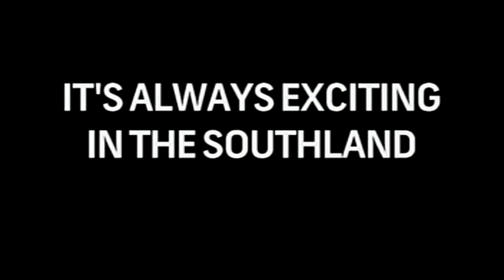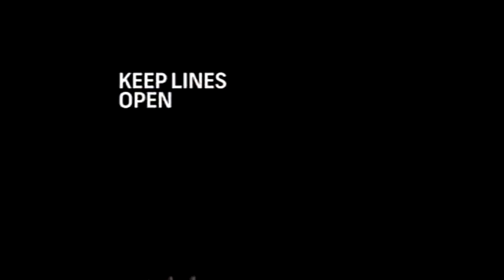Nicholls State vs McNeese St